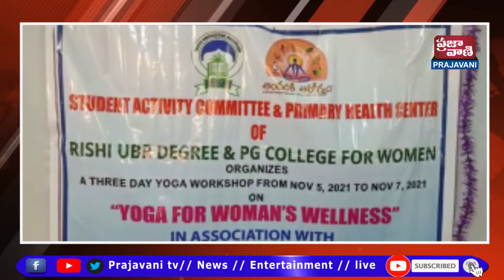నేటి కాలంలో విద్యను అభ్యసిస్తున్న విద్యార్థులలో అనేక మానసిక, ఆరోగ్య సమస్యలు ఎదుర్కొంటున్నారు